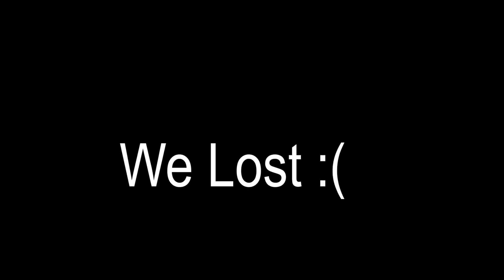FORTNITE: FUNNYSHIZ - EP1